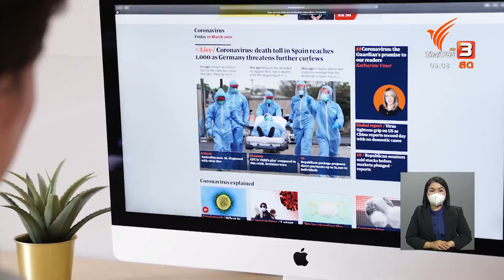ฉีดวัคซีนโควิด-19 เสี่ยงหมันและภูมิคุ้มกันทำลายตัวเอง ? : ชัวร์หรือมั่ว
จากข้อมูลที่มีการส่งต่อกันในสื่อสังคมออนไลน์ ระบุว่าการฉีดวัคซีนโควิด-19 อาจมีผลข้างเคียงทำให้ผู้ที่ได้รับวัคซีนเป็นหมันและเป็นโรคภูมิคุ้มกันทำลายตัวเอง เรื่องนี้ชัวร์ หรือมั่ว ไปตรวจสอบกัน